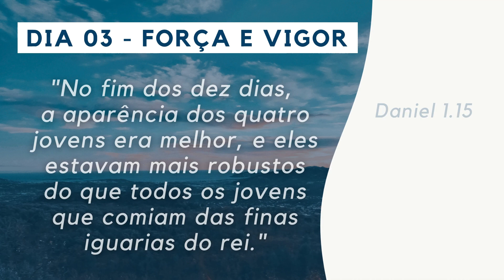Força e Vigor - Dia 3 do JEJUM DE DANIEL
Oração do Pr. Welfany Nolasco Rodrigues no projeto de oração de 21 dias do Jejum de Daniel.

O profeta Daniel e seus amigos ficaram com mais força e vigor do que os outros jovens que comiam dos manjares do rei (Daniel 1.15).

Quando buscamos forças em Deus o Senhor nos fortalece e revigora.

Oferte abençoando este ministério:

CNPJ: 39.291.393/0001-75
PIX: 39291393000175